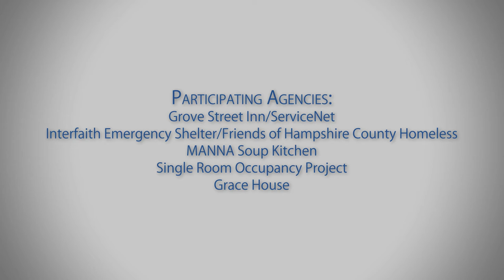Shelter Sunday PSA